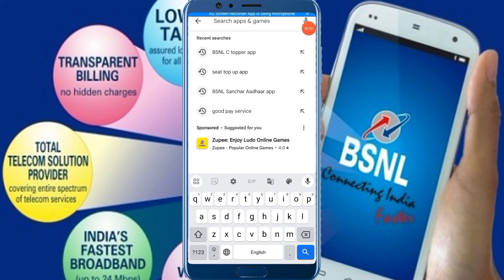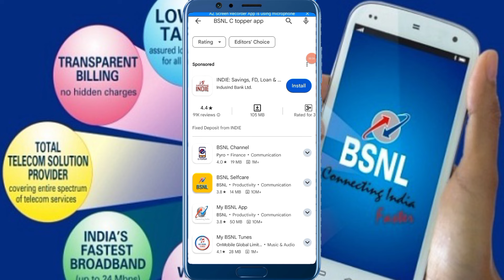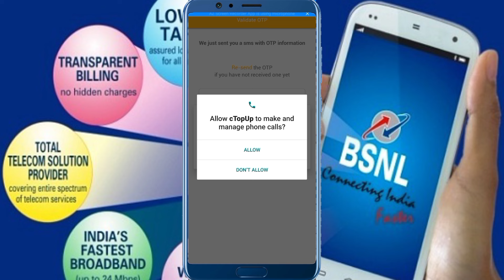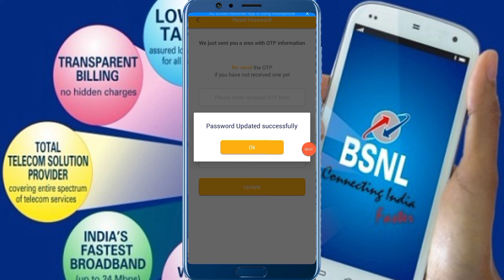Bsnl New Retailer C-TOPUP App First Time Login Kaise Kare 2024 Lapu Sim Card Login Forget Password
Bsnl New Retailer C-TOPUP App First Time Login Kaise Kare 2024 Lapu Sim Card Login password Forget Password Reset Password Change Password Kaise Karen 2024

Queries Solved

bsnl sim activate kaise kare
bsnl bsnl sim kaise kharide
bsnl lapu sim kaise le
bsnl agent retailer
bsnl retailer commission
bsnl new sim kaise le
 bsnl sim kaise le
bsnl lapu sim kaise banaye
bsnl retailer kaise bane online
bsnl sim retailer kaise bane
bsnl ka retailer kaise bane
how to become bsnl retailer
bsnl agent kaise bane
bsnl retailer agent kaise bane
bsnl retailer kaise bane